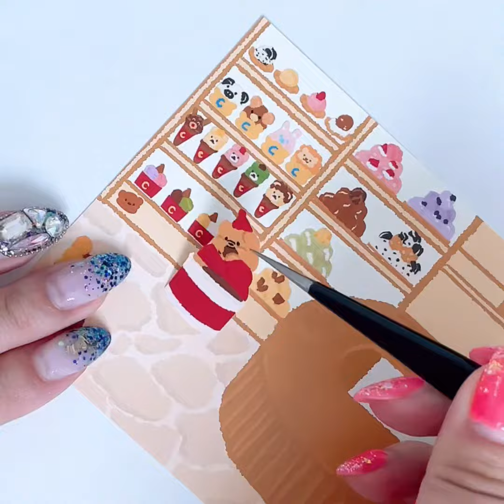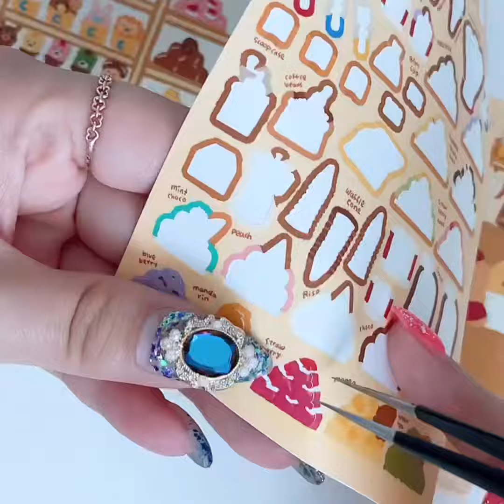[케키바이고미] 젤라또 키트팩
오랜만에 쉬면서 힐링하기🤍

[케키바이고미] 젤라또 키트팩 - 젤리크루